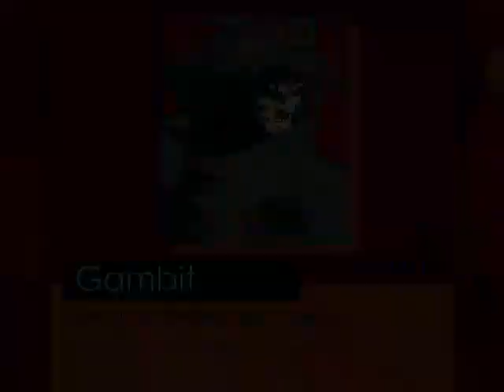MG026 MUGEN - Gambit #7 vs. Super Adrimus (Adrian Matos)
Today Gambit faces Super Adrimus, a character created for MUGEN by Adrian Matos (Not to be confused with the other author Adrian, who did some edits like Hulk & Wario.)
Super Adrimus is a beta character (In his def, this character is in BETA 6), very rare and unfinished that was used as a base the first form of Onslaught (From the first MvC.), With some good sprites in his weapons and You can treat him as a final boss or sub-boss (Similar to Vegatron; sub-boss of the MUGEN project, called Street Fighter Spec-Ops.)
Unfortunately the attempt at a new character is quite suitable and excellent, but as it is unfinished; the attempt was somewhat lazy and almost without originality and they are to mention that their supers are usually brutal, and cause colossal damage; if not blocked.
Gambit will defeat this rare pseudo-Onslaught robot to win.
It can also be considered a video showcase for Super Adrimus, since there are few videos showing this character in action.
Enjoy the video, and this showcase.

Characters:
Gambit by DarkCipherLucius
Super Adrimus by Adrian Matos

Stage: Area Unknown by Scar